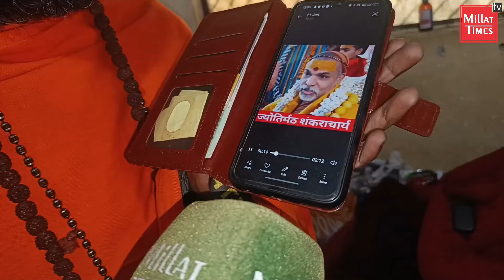भरे मंच पर इस पंडित ने गोदी मीडिया को चटाया चप्पल ,देख कर सभी हैरान? , Millat Times